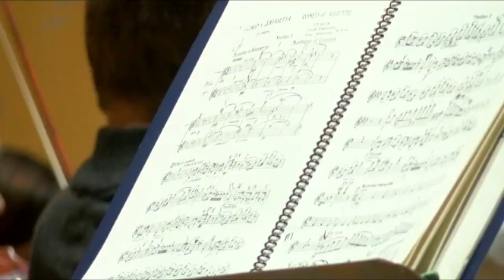Buffalo Philharmonic Orchestra & Chorus win GRAMMY for Best Choral Performance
The Buffalo Philharmonic Orchestra and Buffalo Philharmonic Chorus are celebrating a huge win during music's biggest night, as they took home a GRAMMY.